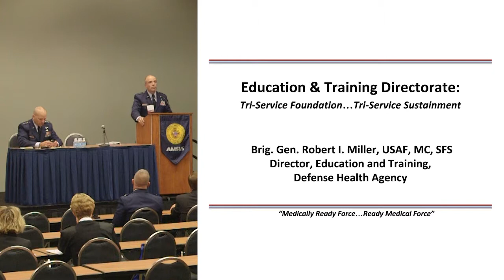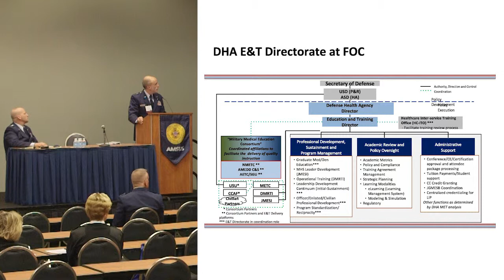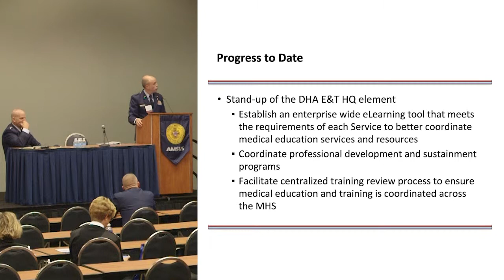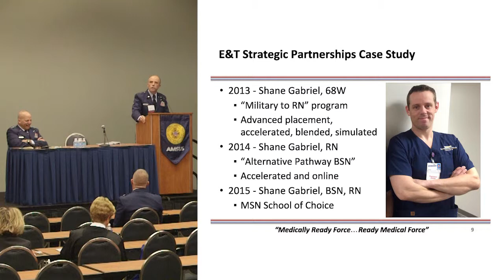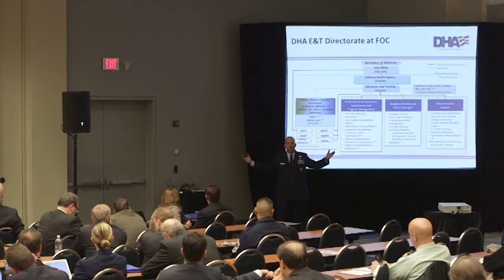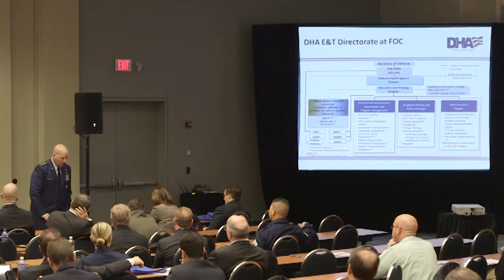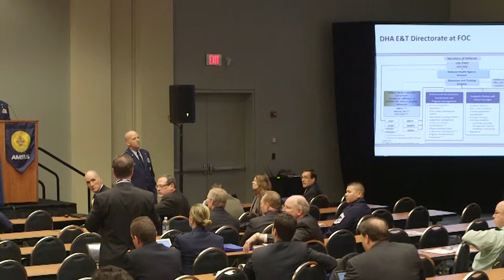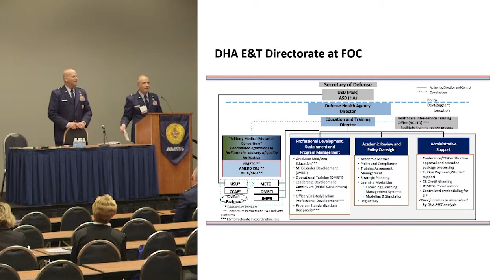Education & Training Directorate: Tri-Service Foundation…Tri-Service Sustainment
Wednesday 3 December 2014, Military Health System, Education & Training Directorate: Tri-Service Foundation...Tri-Service
Sustainment by Brig Gen Robert Miller, USAF, MC, SFS